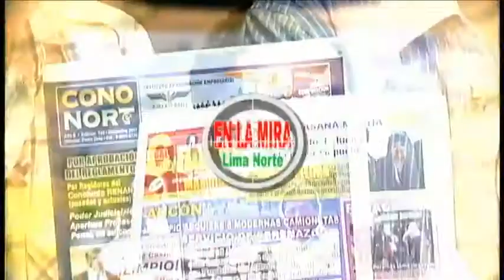GHAM-TV ¡Donde tú te ves! "En la mira LIMA NORTE" Enrique Delhonte Revocatoria Jesús María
Programa 11
Enrique Delhonte
Revocatoria al alcalde de Jesús María "Enrique Ocrospoma"
Parte 06 de 08
Magazine Informativo "En la Mira Lima Norte"
Todos los Sábados de 10am a 12m L-M-V de 7pm a - 9pm